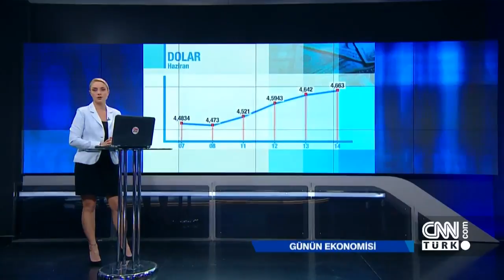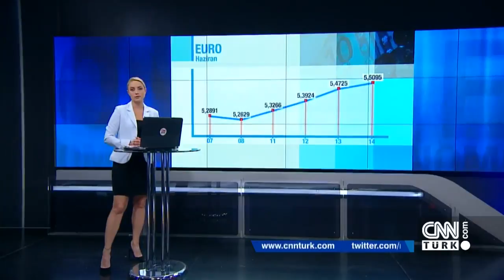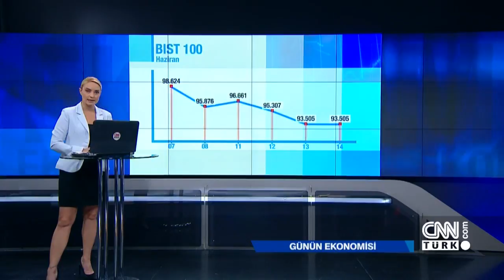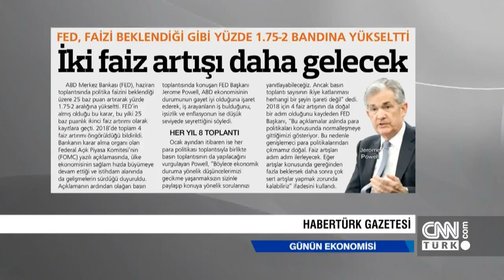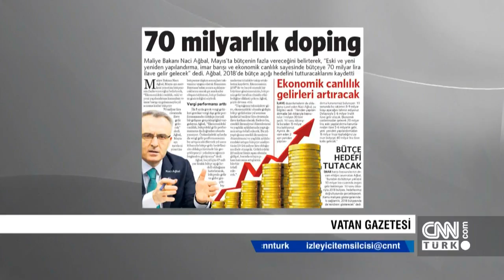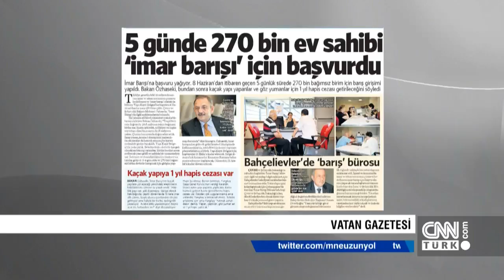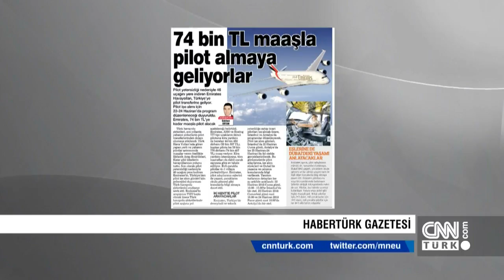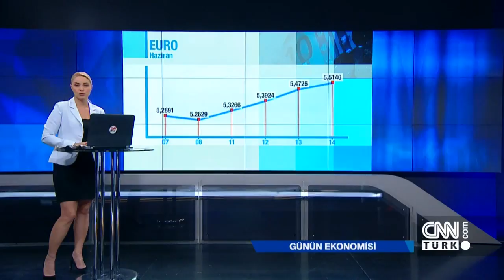Günün Ekonomisi 14.06.2018 Perşembe